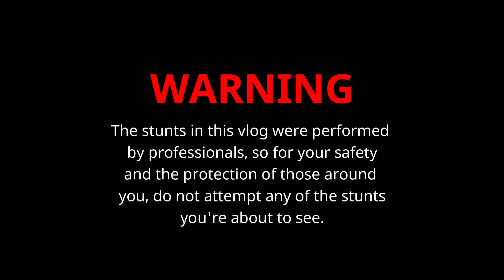Try not to laugh Challenge Impossible Friends Reacting to Funny Tiktok 2020 Vlogmas2020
Finally, the video is out. My friends came through and we did a reaction video. More Try not to laugh Challenge. Or impossible to not to laugh challenge. Call it what ever you want. Saw some funny videos funny meme Funny tiktok tik tok , This is a very fun video with a compilation of top funny videos tiktok and meme. This is basically you laugh you loose challenge so don’t laugh. I hope this is the funniest try not to laugh challenge I know everyone is doing vlogmas2020 but here its me doing try not to laugh challenge.
Song:Jesus Take The Wheel
Artist: The Mick Lloyd Connection
Album: Country's Most Inspirational Songs
Writers: Gordie Sampson, Brett James, Hillary Lindsey
Song- Taki Taki
Taki Taki